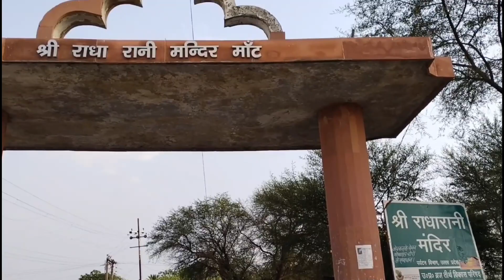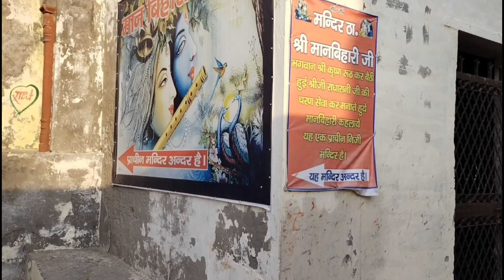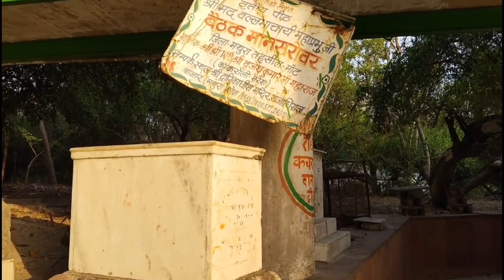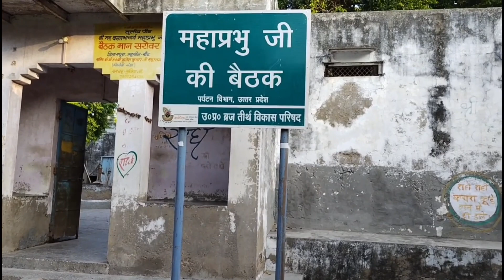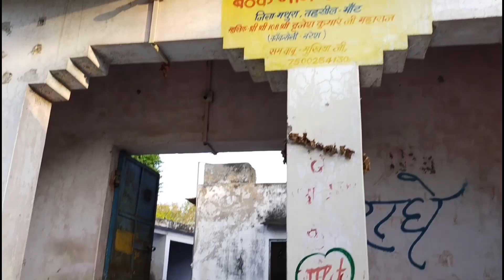मांट में स्थित राधा रानी का प्राचीन मंदिर |राधा के पैर पकड़ कर कृष्ण ने माफी मांगी|radha rani temple